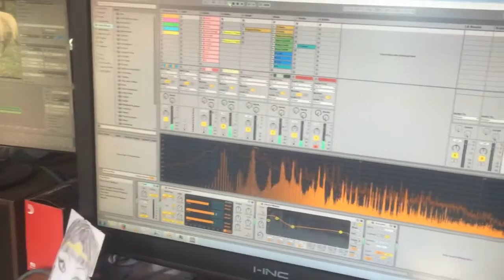Marcus-Bah ThisOrThat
Improvised song, arranged and overdubbed.   Video of Farm, Icelandic Sheep, Lambs, Tractors, and Song.  Central Frontenac Ontario.  Hilderbrook Farm